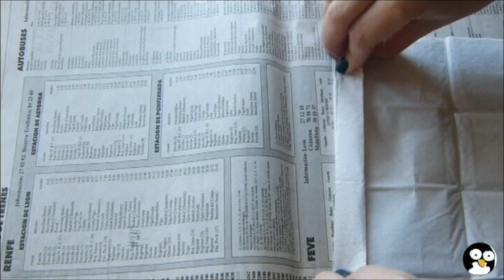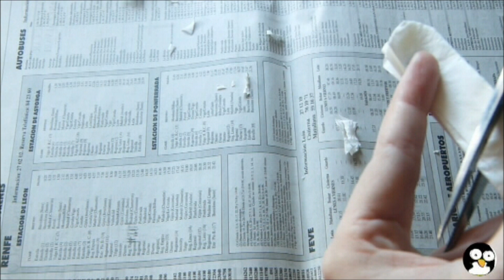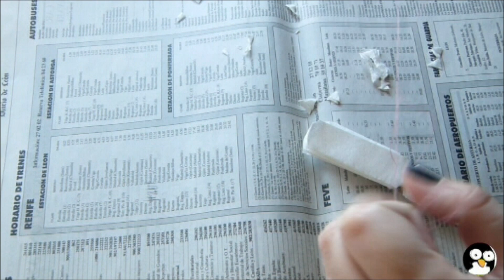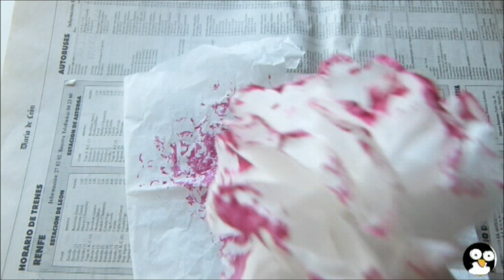Sombrero de papel para fiesta o disfraz de payaso [Carnaval 2015]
Manualidades fáciles. En este tutorial te muestro una forma de elaborar gorros de papel para que los utilices como accesorios en fiestas, aunque también pueden ser un complemento perfecto para añadir a tu disfraz de payaso en los próximos Carnavales.

Índice...

El vídeo está dividido en dos secciones. En la primera te enseño a hacer un pompón con un pañuelo de papel

Para acceder a otros vídeos con tutoriales de artículos de fiesta, pincha en el siguiente enlace

carnaval 2015, gorros de cumpleaños para fiestas con materiales reciclados y baratos, manualidades para carnaval, accesorios para un disfraz de carnaval